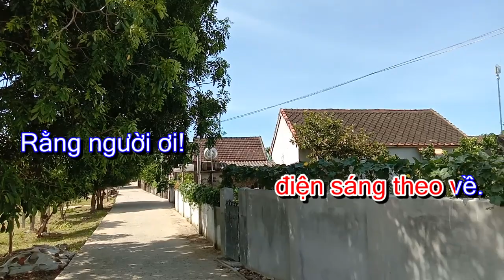|KHÚC HÁT CHÂU TRINH - MINH KHOA Phạm Minh Khoa